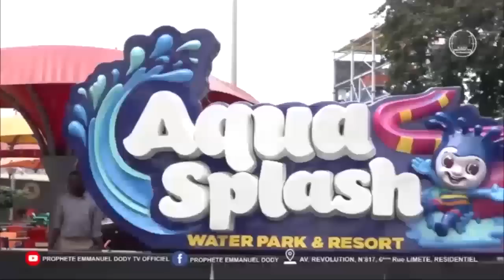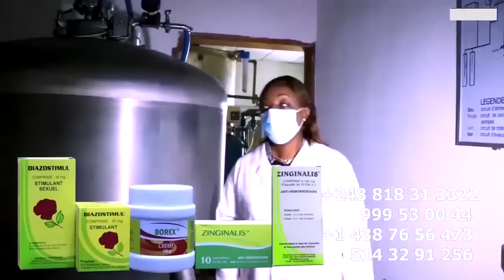L'INTELLO KILLER KILESI Recadre L'Equipe Incompétent De FERRE GOLA NINI Ezo LEKA Na JET7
L'INTELLO KILLER KILESI Recadre L'Equipe Incompétent De FERRE GOLA Apres CCHARLY PRINCE NINI Ezo LEKA Na JET7 @ferregolatvofficiel6883